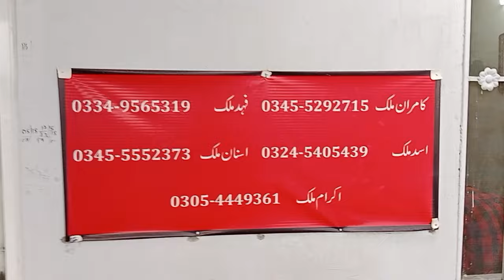Automatic Daewoo Racer for sale || crown tv channel || Kalyam motors Pakistan